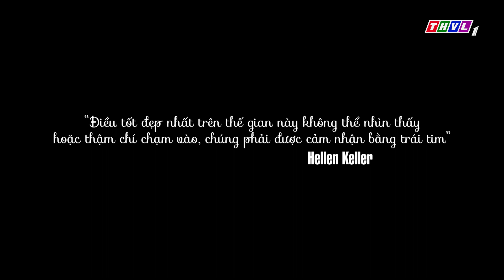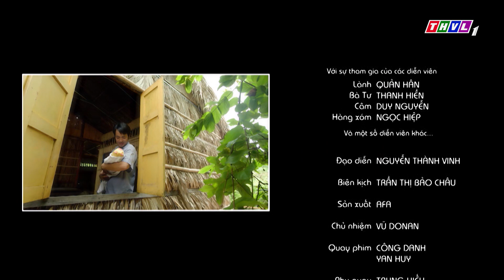Hai trái tim chân thành | Phim ngắn cuối tuần - Tập 109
Gặp nhau trong khốn khó – Bao dung nhau bởi sự chân thành – Nhưng đôi lúc, định kiến cùng sự bất an lại chính là rào cản
Tuy nhiên, khi con tim đã có lý lẽ riêng - thì tình yêu...đâu cần phải nói thành lời.
Cảm nhận những thông điệp nhân văn sâu sắc với câu chuyện “Hai trái tim chân thành”  trong chương trình “Phim ngắn cuối tuần” - lúc 19h50 chủ nhật – 02/07/2023 trên THVL1.